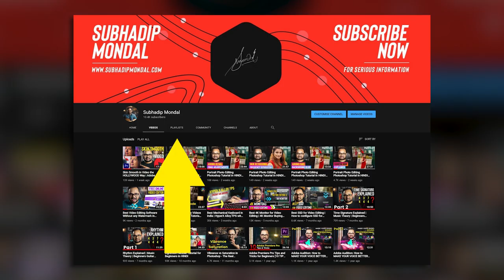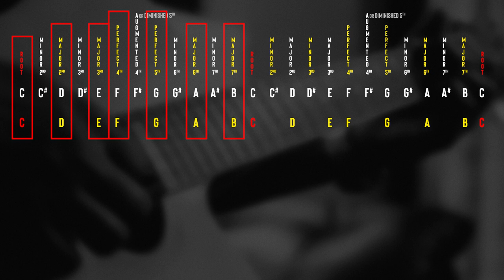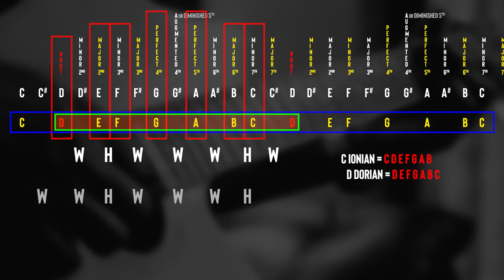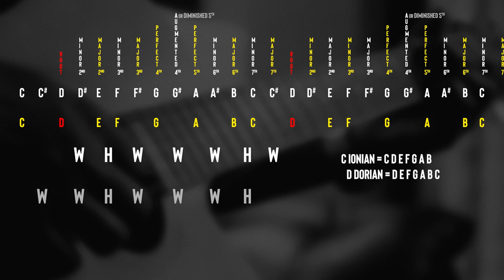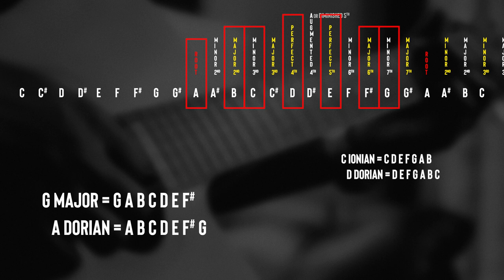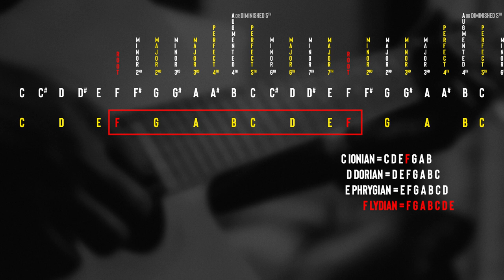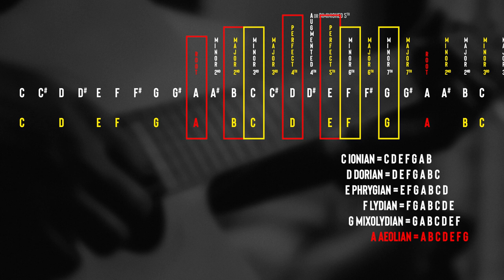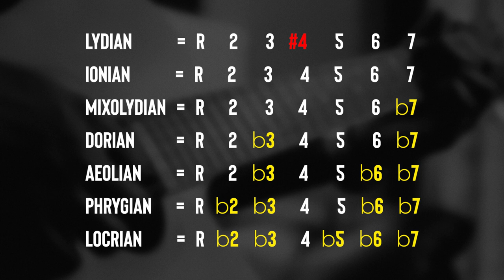Guitar Modes Lesson in HINDI | Musical Modes Explained EASILY | PART 1: Theory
Guitar Modes Lesson in Hindi and Musical Modes Explained Easily:

Are you a guitarist? Do you want to play solos over the entire fretboard?

Do you want to be able to improvise instantaneously over any chord changes?

If you are still struggling to figure out how all your guitar idols seem to be absolutely comfortable while playing over any chord changes and breeze through the entire fretboard while blasting some finger melting solos, then the answer probably is MODES!

In this 2 Part Series of videos, I have explained Guitar Modes in the most easy way possible with a ton of animations to guide your vision so that you can easily wrap your head around the idea of Modes, which seems to be a nightmare for all the beginners as well as any intermediate guitar players out there.

This is Part 1 of my Guitar Modes Explained in Hindi Video Series.

I recommend you to check out both the videos to fully understand the concept of musical modes and be able to apply the knowledge seamlessly on to your playing.

➤➤➤ Gears I recommend for beginners:

• Lavalier Mic
• Sound Recorder